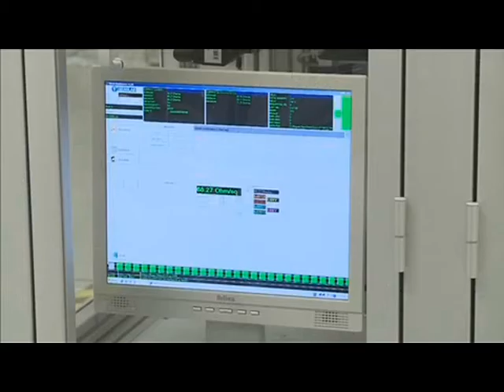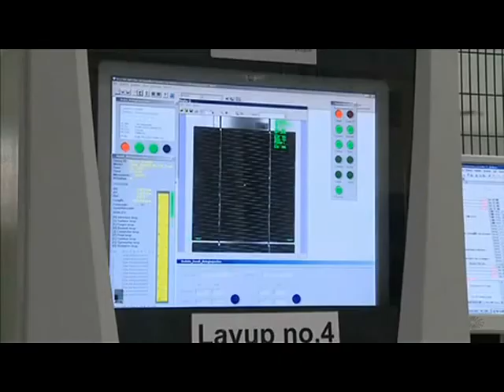serv rieti vertenza solsonica